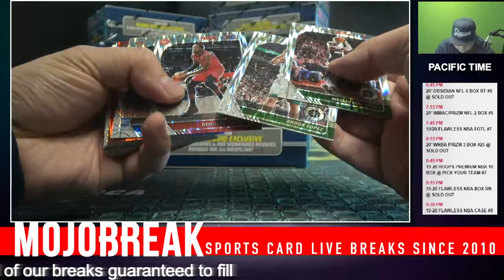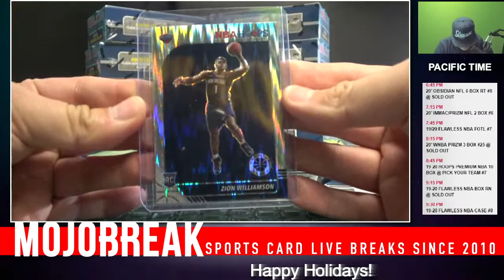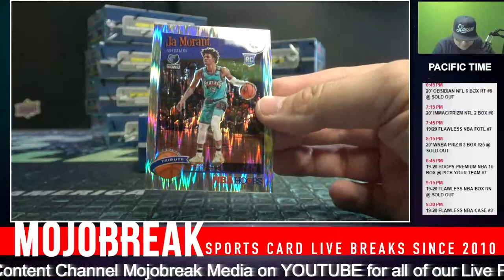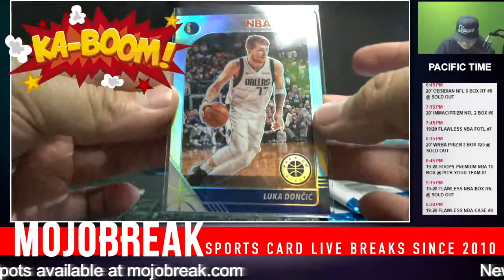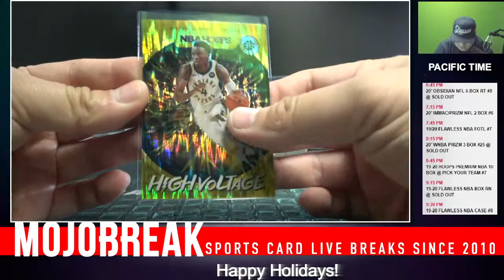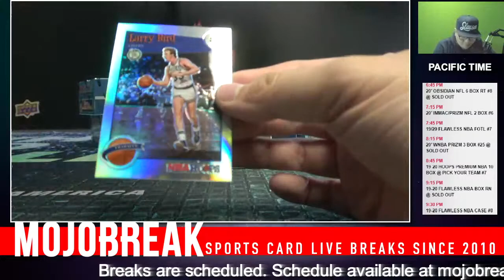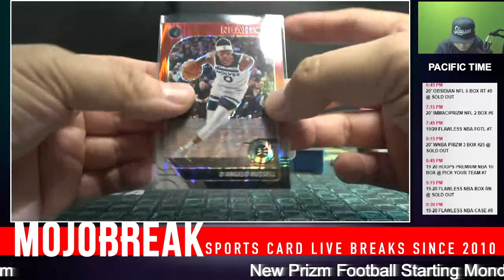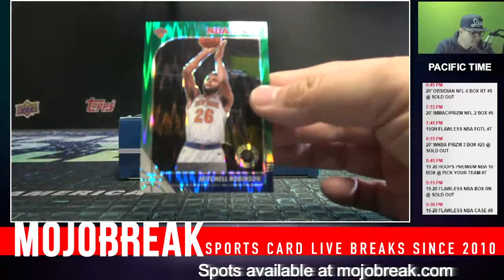PYT #7 - 2019-20 NBA Hoops Premium Hobby Hybrid 10 Box Break - 12.30.20